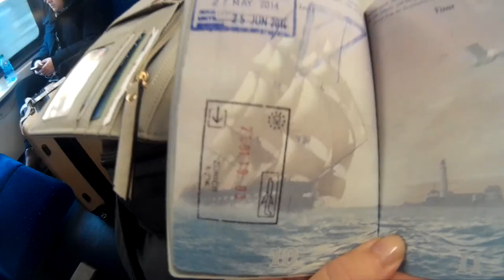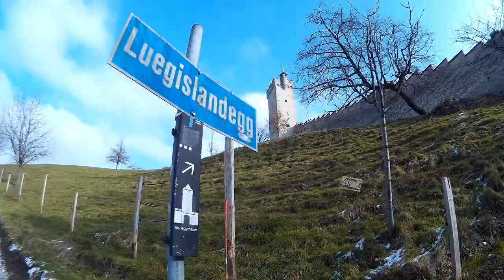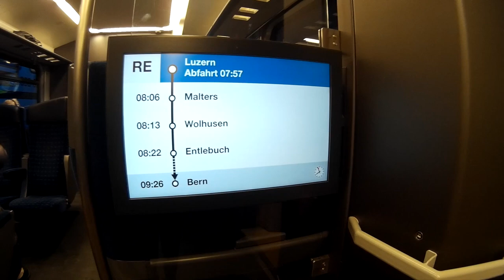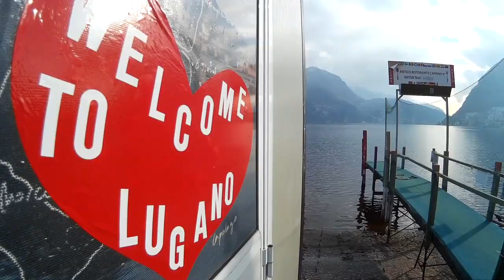Switzerland 2019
The trip of a lifetime.
Cities visited (in order): Zurich, Luzern, Bern, Kandersteg, Lauterbrunnen, Murren, Grindelwald, Lugano, Zermatt, Montreux, Gruyeres, Geneve

Songs:
Lake Michigan--Rogue Wave
Rather Be--Clean Bandit
Twenty Three--Dave Barnes
Coast to Coast--J-Kraken
Hold My Hand--Jess Glynne
Dirty Paws--Of Monsters and Men